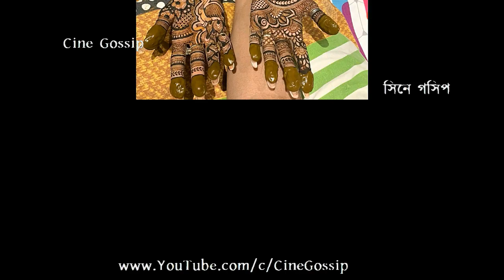Nusrat এর প্রথম Karwa Chauth দেখুন কেমন করে Nikhil ও Nusrat Jahan Celebrate করলেন Karva Chauth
Nusrat Jahan Karva Chauth. Nusrat Jahan's first Karwa Chauth after marriage - Nikhil Jain & Nusrat Jahan Karwa Chauth. Nusrat Jahan Karva Chauth Celebration at home with husband Nikhil Jain. Bangla cinema heroine Nusrat Jahan celebrating her first ever Karwa Chauth after marriage with Nikhil Jain. Basirhat MP actress Nusrat Jahan celebrates Karva Chauth for husband Nikhil Jain's Good health & future. TMC MP of Basirhat Nusrat Jahan 'Karwa Chauth' exclusive video from Nikhil & Nusrat Jahan house in Kolkata.

বিয়ের পর নুসরাত জাহান এর প্রথম করওয়া চৌথ কেমন হলো? দেখুন স্বামী নিখিল জৈন এর সঙ্গে নুসরাত জাহানের করওয়া চৌথ পালনের ভিডিও - চাঁদ দেখে উপোস ভাঙলেন অভিনেত্রী নুসরাত জাহান, স্বামী নিখিল জৈনের হাত থেকে খেলেন প্রথম জল - দেখুন বাংলা সিনেমা হিরোইন ও সাংসদ নুসরাত জাহান 'করওয়া চৌথ' পালন করার এক্সক্লুসিভ ভিডিও